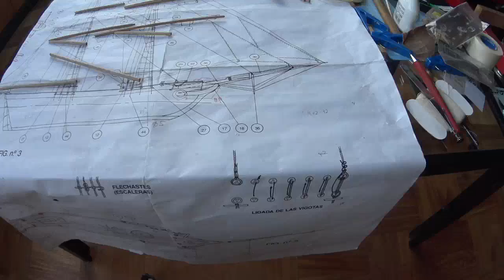ナナハン爺さんのDIY制作 木製帆船を作ろう その68 滑車を全て手直しします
説明
そろそろ使い始める滑車をチェックしましたが。小さすぎて糸が通りませんでした．．．。